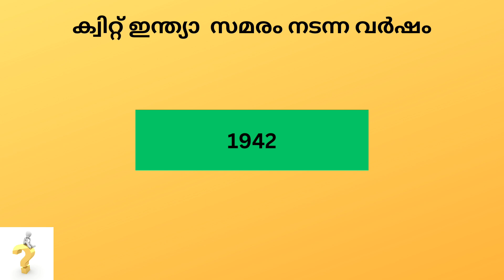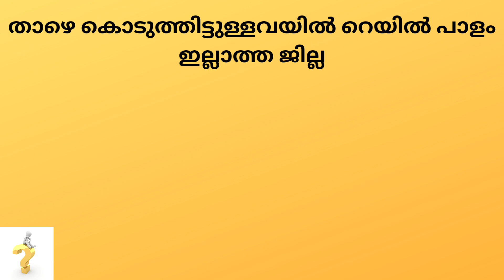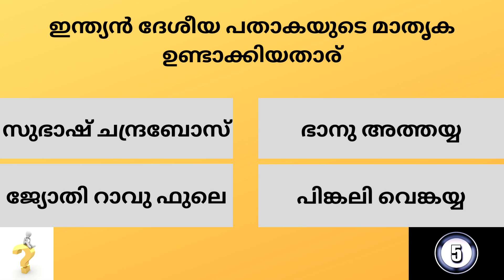Kerala PSC Previous Year Questions And Answers # Mock Test 179# LGS # LDC # GK # General Knowledge